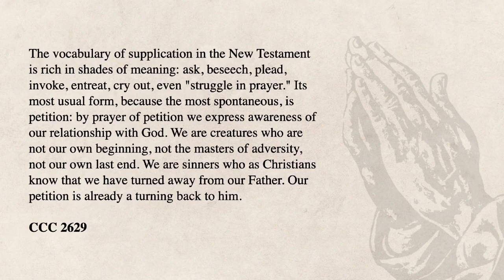Devotion to the Infant Jesus of Prague (26 August) - Church of Sts Peter and Paul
Infant Jesus, have mercy on us.

Send in your petitions and thanksgiving letters today.

Preparation: Church of Sts Peter and Paul Liturgical Committee
This video was pre-recorded on-site with proper adherence to safe-distancing measures.